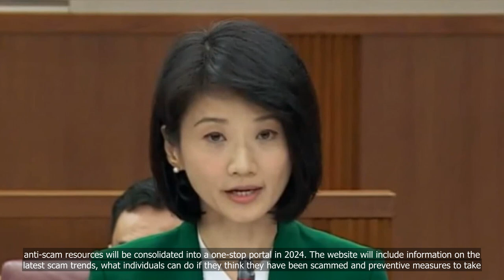Sun Xueling calls out Meta for not working with MHA to fight e-commerce scams on its platforms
💗📌 Singapore